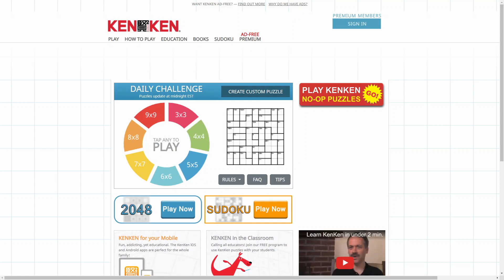AI Solve Daily KenKen Puzzle 9x9 #211337: 9/4/2024 (ASMR)